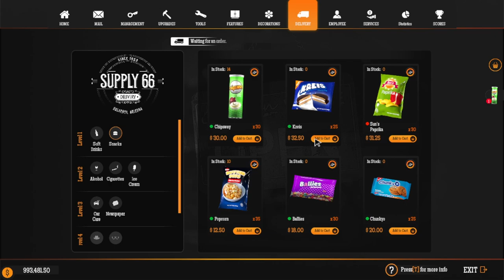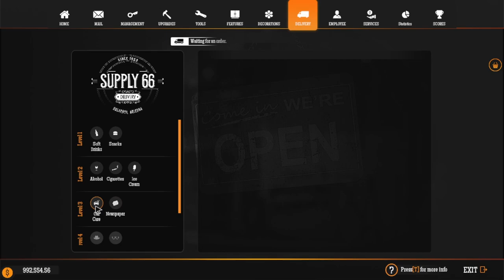Gas Station Simulator - Episode 7